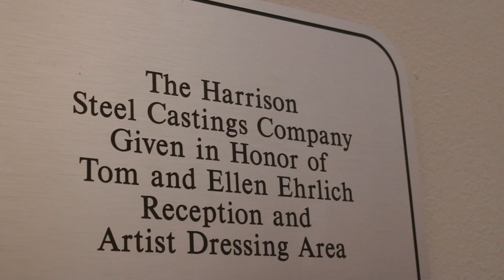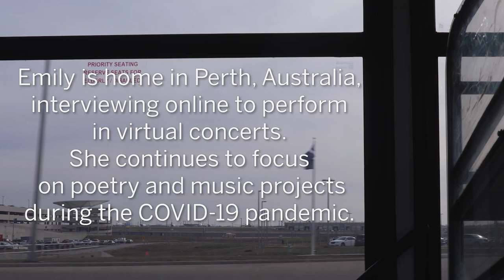Emily Leung | Jacobs School of Music | IU 2020 Season 3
In the final episode of Emily Leung's story, we get to meet Professor Mauricio Fuks and explore the relationship between student and teacher at the Jacobs School of Music at Indiana University.